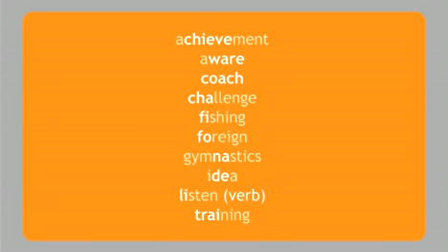1 Vocabulary Exercise